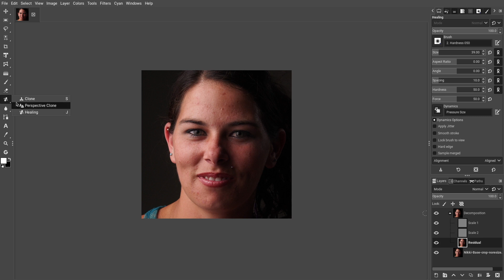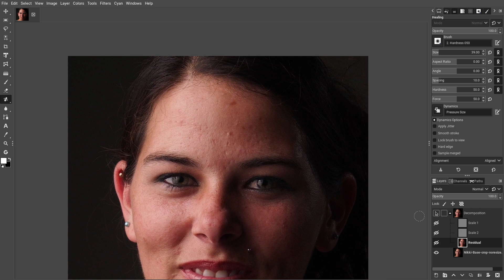Frequency Separation GIMP skin retouching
Something like Photoshop frequency separation in GIMP.